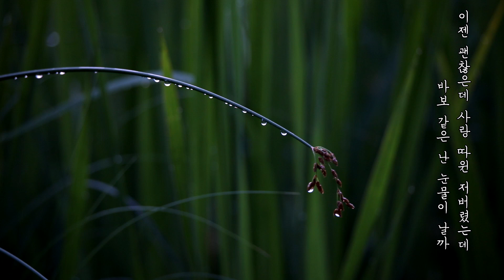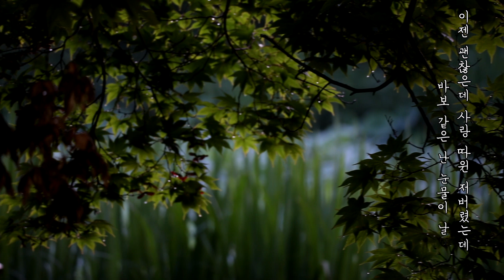이무진( LeeMujin) - 비와 당신( Rain and You)ㅣ슬기로운 의사생활 시즌2 (Hospital Playlist2) OST Part1ㅣPiano Cover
■곡       명  :  비와 당신 (Rain and You)
■ 노      래  :  이무진 (Lee Mu-Jin)
■ 작      사  :  방준석 (Bang Jun-seok)
■ 작      곡  :  방준석 (Bang Jun-seok)
■ 편      곡  :  제인스 (Jayins),Naiv

■ Piano : 이헌경 (Lee Hun Kyung)

🎧이어폰으로 감상하시면 더 좋습니다.
It is better if you listen with earphones.

📣영상과 연주는 직접 촬영하여 제작한 것입니다